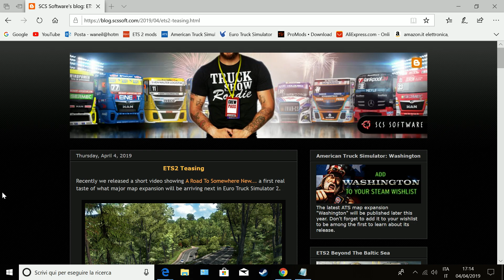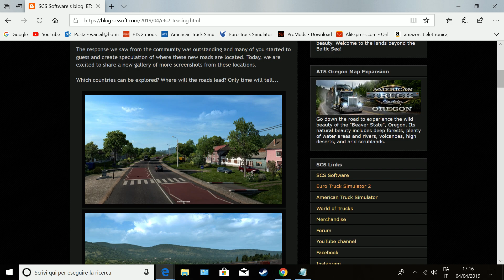Euro Truck Simulator 2 SCS Software News Future DLC Map 2019 Official Teasing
SCS Software News Future DLC Map 2019 Official Teasing
Balkan or Iberic DLC Map?

Specifiche hardware del mio PC:
16GB DDR4 Memoria Kingston hyperX Fury